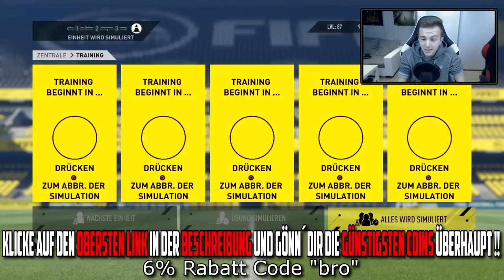WTF! KREISLIGA SPIELER = TORSCHÜTZENKÖNIG ?! | KREISLIGA SPIELER KARRIERE | ROAD TO BALLON DOR #8